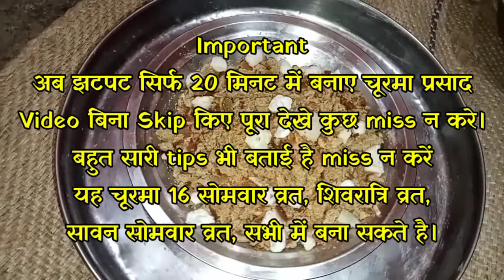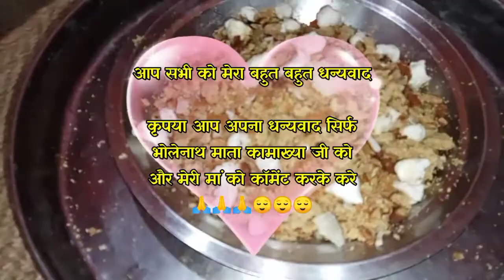CHURMA RECIPE, FOR MONDAY FAST FOOD, SWEETS सोलह सोमवार व्रत चूरमा प्रसाद HOW TO MAKE CHURMA RECIPE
How to make churma recipe
CHURMA RECIPE सोलह सोमवार व्रत  चूरमा प्रसाद, HOW TO MAKE CHURMA RECIPE SOLAH SOMVAR PRASAAD RECIPE।
CHURMA RECIPE FOR MONDAY FAST CHURMA RECIPE सोलह सोमवार व्रत  चूरमा प्रसाद HOW TO MAKE CHURMA RECIPE

उपनिषदों की कथाएं - झूठा अभिमान मत करो।

Sola somvar vrat churma prasaad recipe, somvar vrat churma prasaad, सोलह सोमवार व्रत चूरमा प्रसाद कैसे बनाते है, सोमवार व्रत चूरमा प्रसाद, चूरमा प्रसाद कैसे बनाए, churma prasaad kaise banaye, SOLAH SOMVAR PRASAAD, shiv ji ka churma prasaad, how to make churma prasaad, how to cook churma prasaad recipe,